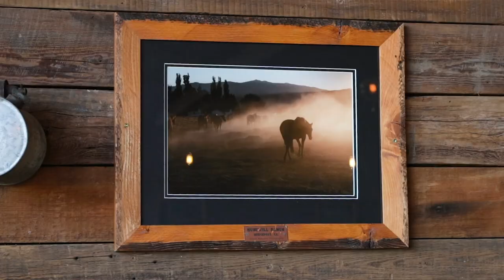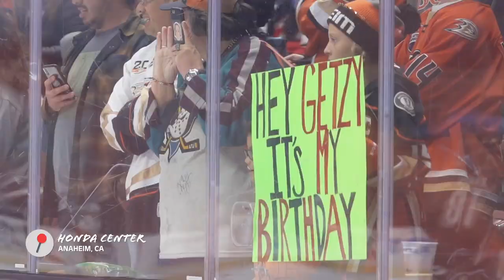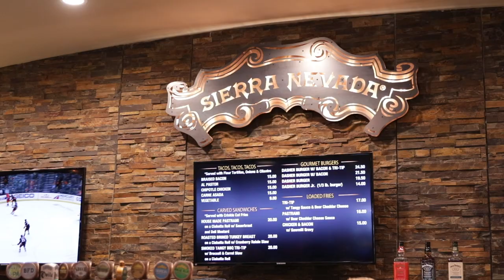BBQ and Loaded Fries | Where to Eat When An Attending Anaheim Ducks Game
How to enjoy an Anaheim Ducks Game at the Honda Center - with food, food and more food. The FOODBEAST team recently attended an Anaheim Ducks game, sandwiched between two mouth-watering meals.